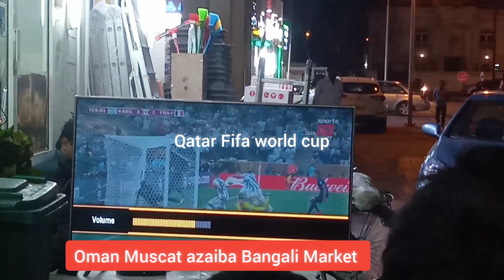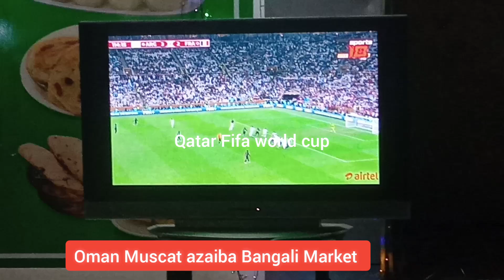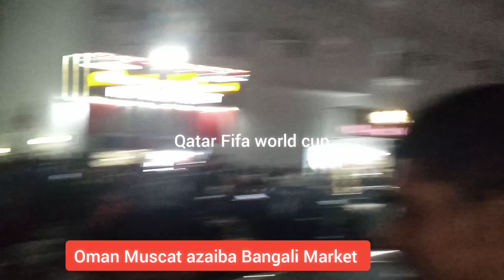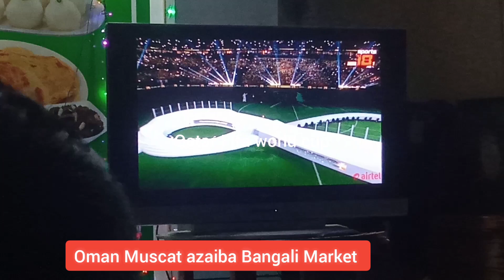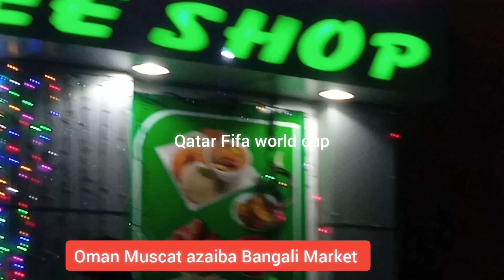Oman Muscat azaiba Bangali Market